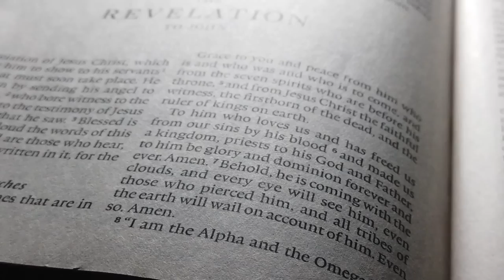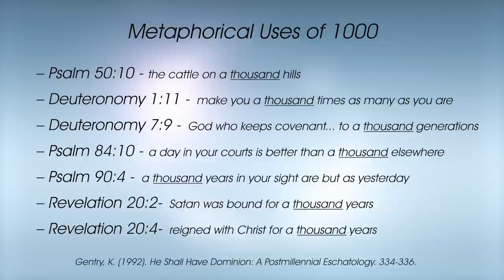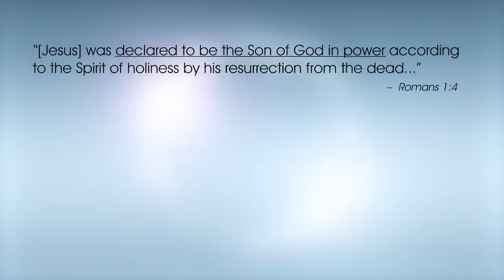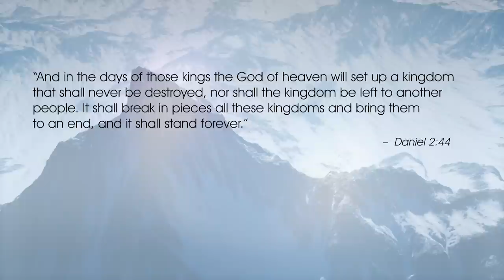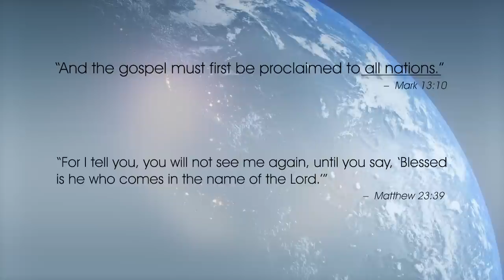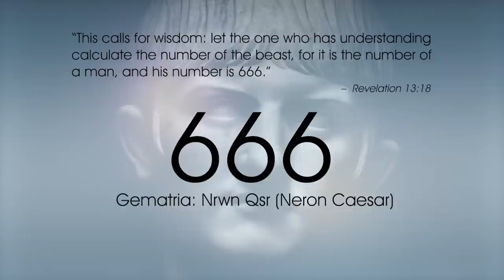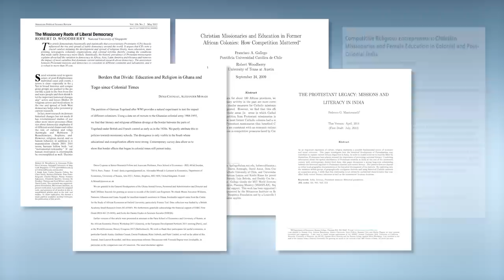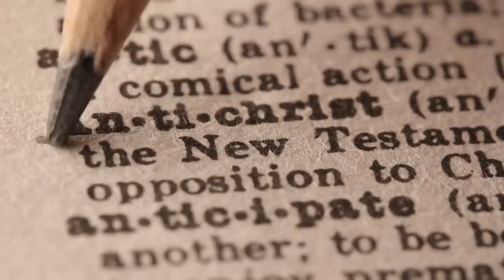The End Times: A New Perspective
Although some people have heard about this understanding of Christian eschatology, many today have not, so it is new to many people out there. This is the case for postmillennialism, a more positive way to understand Christian eschatology.